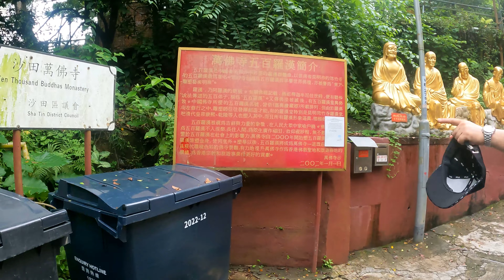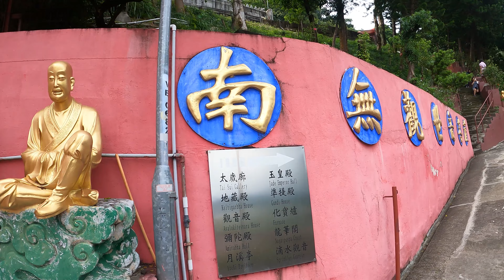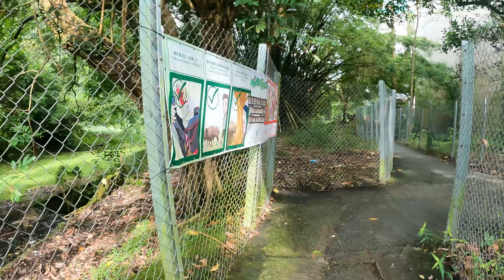Ten Thousand Buddha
The Ten Thousand Buddhas Monastery is a mid-20th century Buddhist temple located in Sha Tin, Hong Kong, at 220 Pai Tau Village. Its designation as a monastery is actually a misnomer because there are no monks residing at the complex, which is managed solely by laypersons. Both the main temple building and the pagoda are listed as Grade III historic buildings by the Government of Hong Kong.